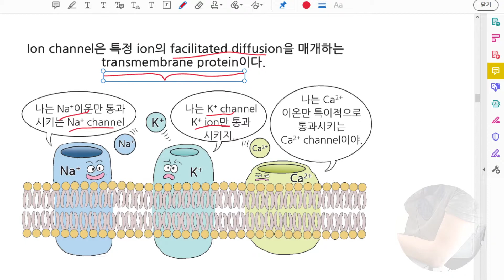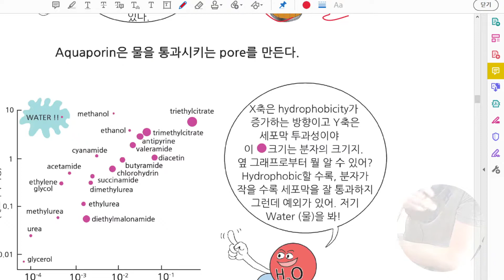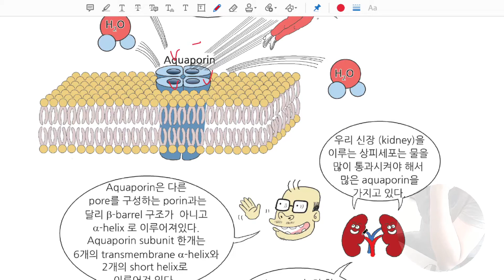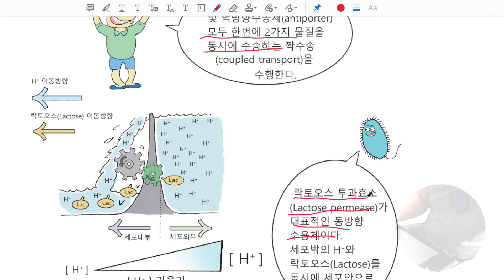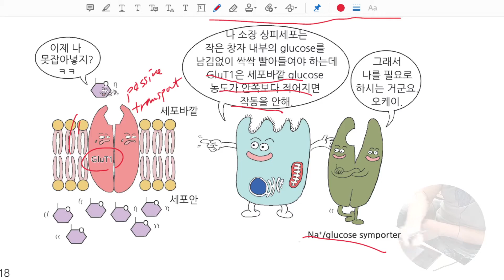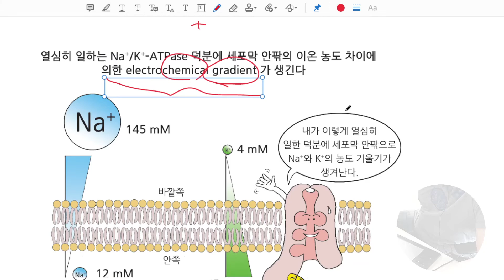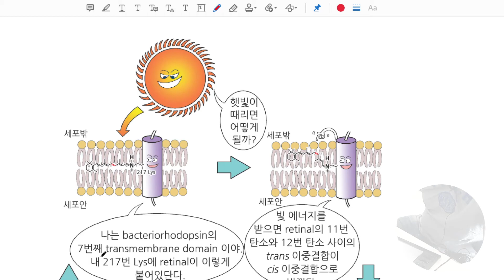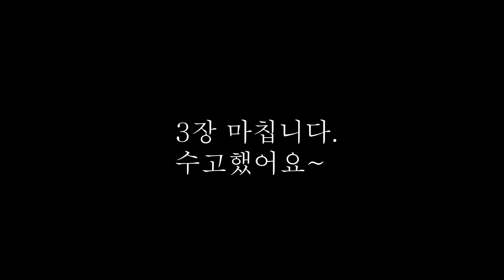2021 세포생물학 chapt 3 세포막과 물질수송 4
능동수송 Active Transport에 대해서 배웁니다.